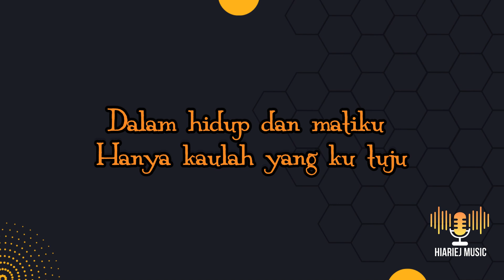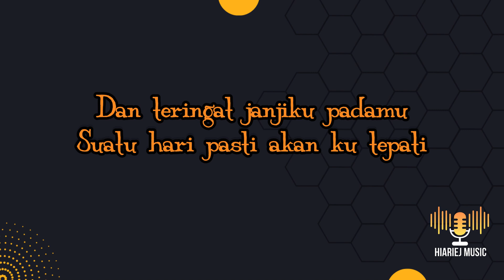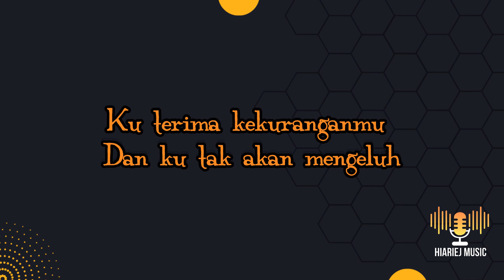Dengarlah Bintang Hatiku - DE MEISES || Karaoke Akustik